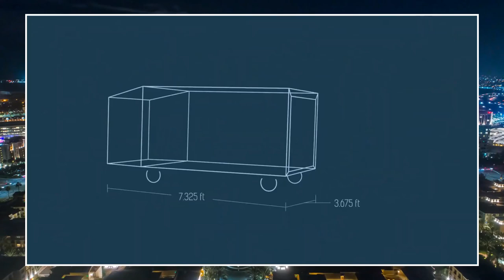Top 5 Most Expensive Homes in the World in 2023.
Welcome to our video listing, Top 5 Most Expensive Homes in the World in 2023.
        Are you ready to see some of the world's most opulent and awe-inspiring homes? Imagine waking up to a panoramic view of the beach every morning or wandering through your private art collection on a peaceful Sunday afternoon. We'll be showing the craziest aspirations of the world's billionaires and showing the fantastic properties they've developed in this video. So, buckle in for some serious real estate fantasy as we count down the Top 5 Expensive Homes for 2023. Are you ready to live vicariously through the world's wealthiest individuals? Let's get started!